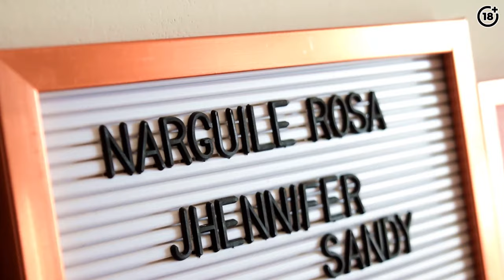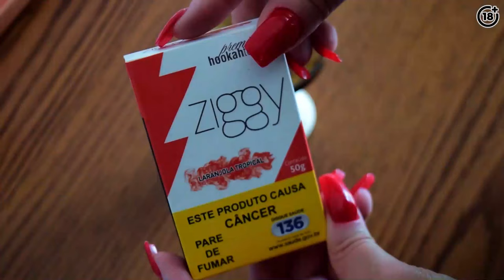COMO FAZER UMA SESSÃO COM FRUTAS NO VASO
No vídeo de hoje trago uma experiência de frutas no vaso para ter uma sessão mais refrescante